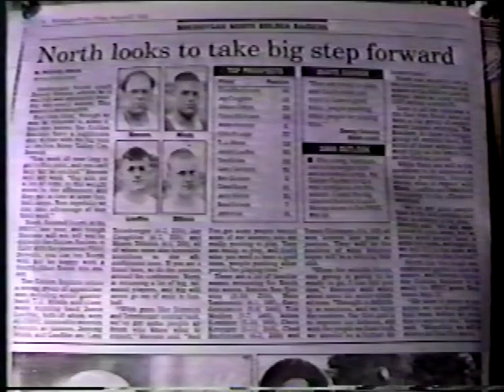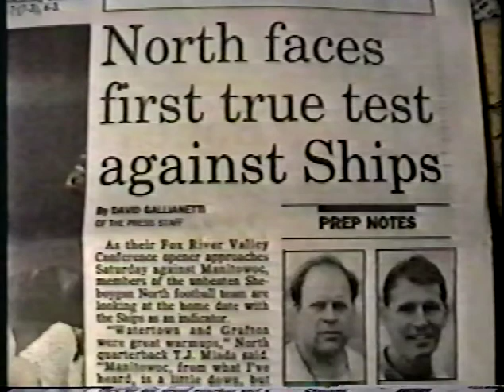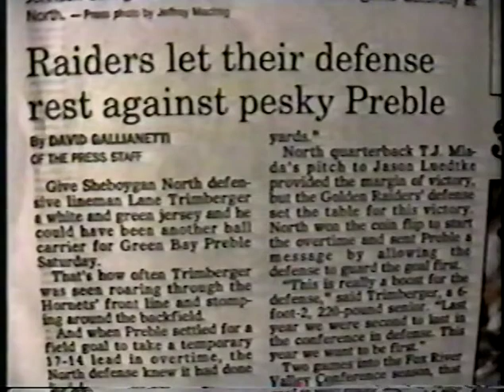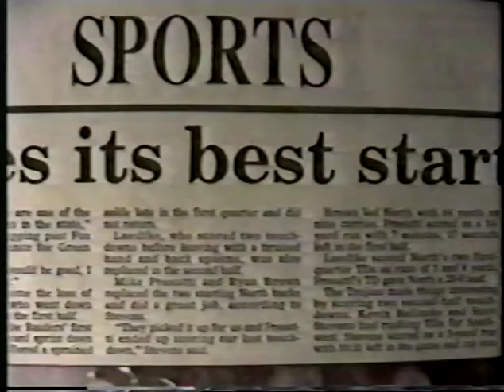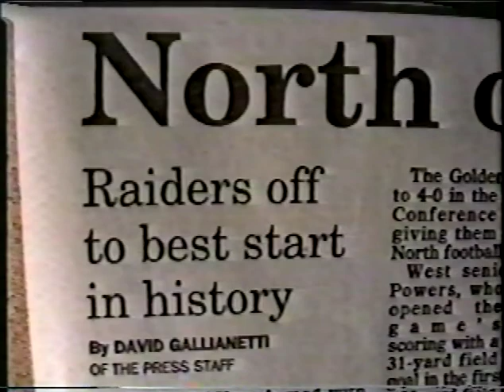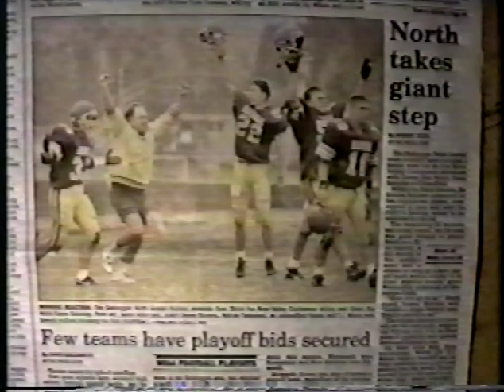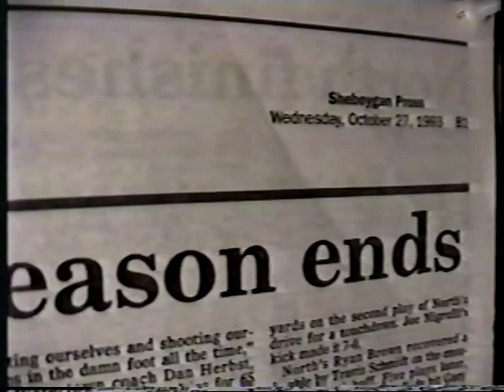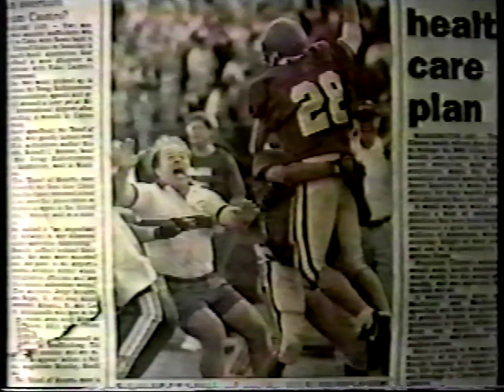NorthFootball1993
Sheboygan North Football 1993 recap